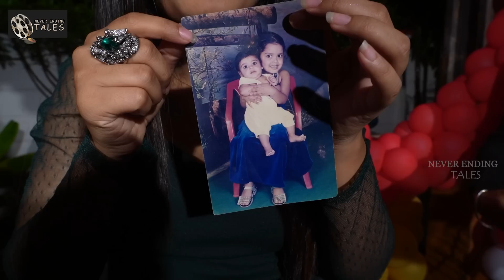Priyanka Stepped into 25th Year ❤️ (Shivakumar Marihal & Priyanka MJain) ||Never Ending Tales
Birthdays are supposed to be celebrated like festivals❤️
This one was indeed a special one together with family❤️
Watch this Fam Jam your mind with a lot of fun surprises and more over with love❤️❤️❤️😋🙏🏼

Editor :- Vikramteja Marupatla
Thumbnail Designer :-  S.A.Uday Kiran chary